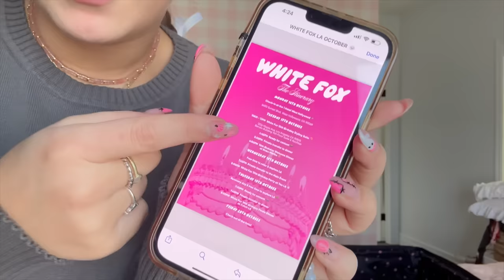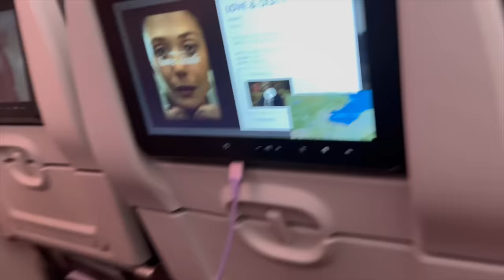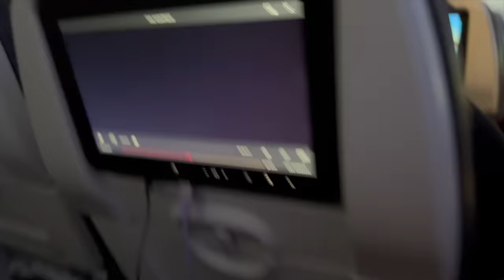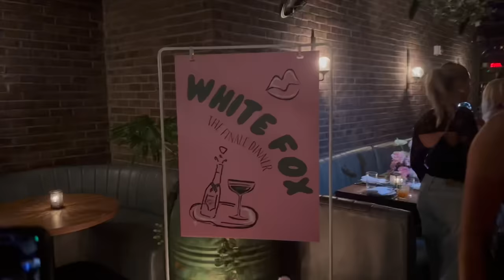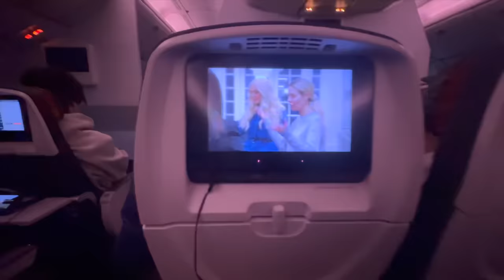WHITE FOX INFLUENCER BDAY TRIP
HI! Happy Friday :) recently I went to LA with White Fox to celebrate their 10th bday and I had the BEST time (so i had to bring you along and vlog it!)